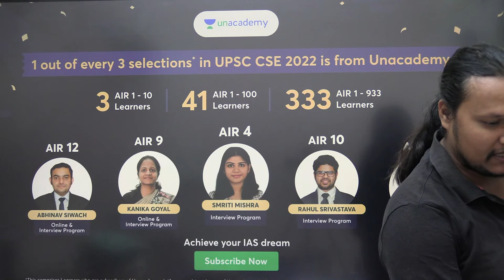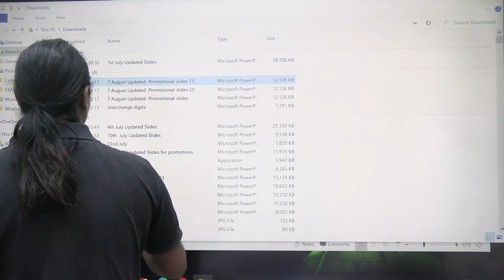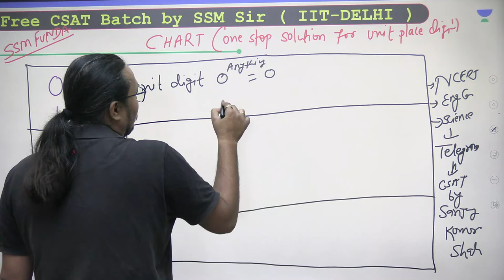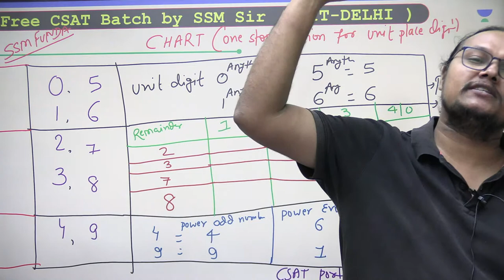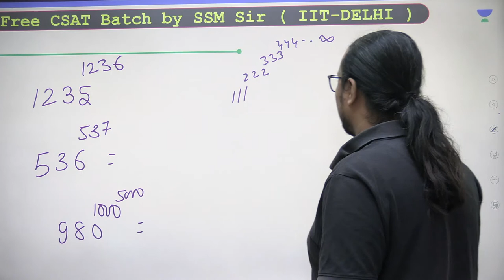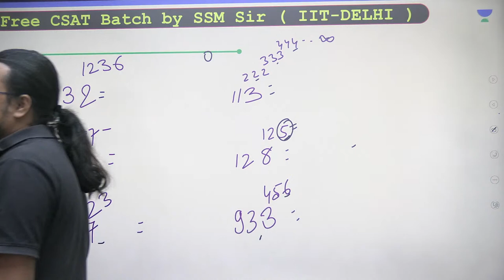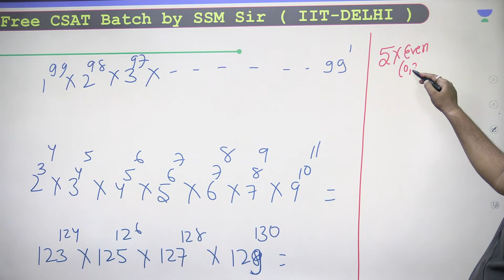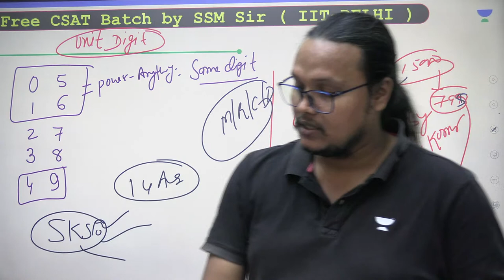Free CSAT Batch | Reasoning | Part 1 | Lecture 43 | UPSC CSE 2024/25 | Sanjay Kumar Shah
In this session, Educator Sanjay Kumar Shah will be discussing important concepts and strategies for the CSAT exam as part of the UPSC CSE 2024 preparations. The session will cover a range of topics relevant to the CSAT exam and provide valuable insights and tips to help students succeed.
☑️Complete CSAT (सीसैट) For 2024 & 2025 By SSM Sir (IIT-Delhi
Independence Day Offer 🤩
✅ Get top-quality online preparation at the least possible price.
✅ Prelims, Mains & Optional test series included with Combo Subscription.
✅ 24,000+ Practice MCQs to make you prelims ready
✅ Unlimited access to batches, live and recorded classes

You can enroll to Unacademy Subscription and get the following benefits:
1. Learn from your favourite teacher
2. Dedicated DOUBT sessions
3. One Subscription, Unlimited Access to Live Online Classes and Videos
4. Real-time interaction with best-in-class teachers
5. You can ask doubts in live online classes
6. Limited students in each Class
7. Download the videos & watch them offline